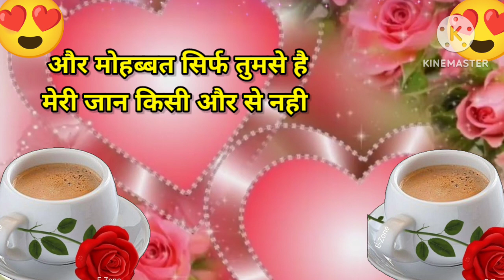Good morning video , Good morning status , Good morning song , Good morning photo , Good morning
, Good morning shayari funny, Good morning shayari image photo english, Good morning shayari status, Good morning shayari urdu,Good morning shayari images photo,Good morning shayari wallpaper,Good morning shayari for girlfriend,Good morning shayari whatsapp status,Good morning shayari, Good morning, romantic video song,good morning love song status,good morning love gif my, friend ke liye kannada   wishesforeveryone wishesforeverybody